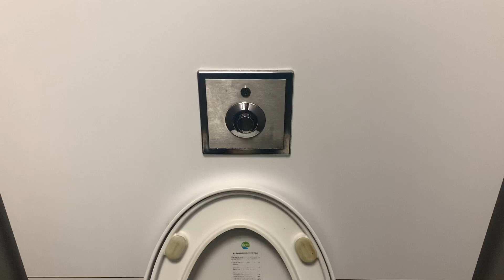2013 Evac Vacuum Toilet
Filmed just for the sake of it and the green water. Pretty much the same as any other Evac toilet, these are louder than I expected though but do the job well enough.